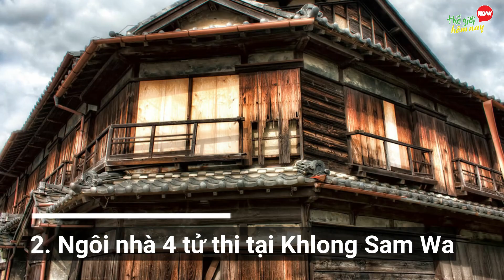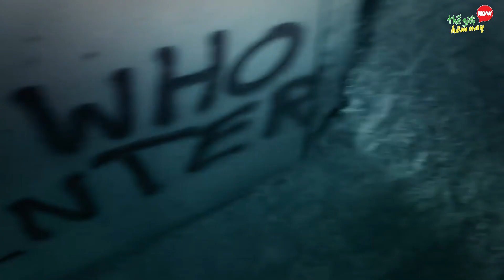7 Địa Điểm Bí Ẩn Đáng Sợ Nhất Thái Lan Bạn Không Nên Đến nếu Tới Thái Lan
7 Địa Điểm Bí Ẩn Đáng Sợ Nhất Thái Lan Bạn Không Nên Đến nếu Tới Thái Lan

Chào các khán giả thân yêu của Thế giới hôm nay, có bạn nào đã từng du lịch đến Thái Lan chưa? Có lẻ ai trong chúng ta đều biết Thái Lan là đất nước không chỉ nổi tiếng với những địa danh du lịch và nền văn hóa ẩm thực độc đáo, nơi đây còn được biết đến với những câu chuyện về bùa ngải và ma quỷ. Và tất nhiên trên đất nước Thái Lan cũng có rất nhiều địa điểm kinh dị, rùng rợn mà không ít những bạn ưa mạo hiểm, đặc biệt là gan dạ mong muốn đặt chân đến khám phá. Tuy nhiên, nếu biết được những câu chuyện kinh dị đằng sau nó, liệu bạn có thay đổi ý định hay không? Trong video hôm nay, chúng tôi sẽ đưa các bạn đến với 7 địa điểm bí ẩn đáng sợ của Thái Lan mà chúng tôi khuyến cáo bạn không nên đến.

7. Ngôi nhà hoang ở đường Ramkhamhaeng Soi 32
6. Chùa Prasat ở Nonthaburi
5. Làng Ratanavadee tại Sapansung
4. Bệnh viện bỏ hoang tại Nongkham
3. Đồn cảnh sát ở Rat Burana, Bangkong
2. Ngôi nhà 4 tử thi tại Khlong Sam Wa
1. Toà nhà Sathorn Unique